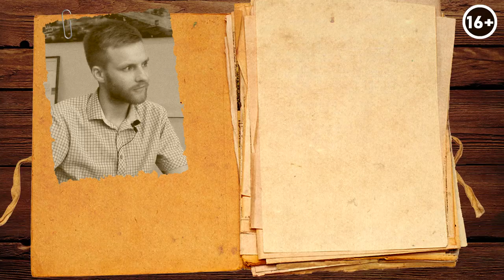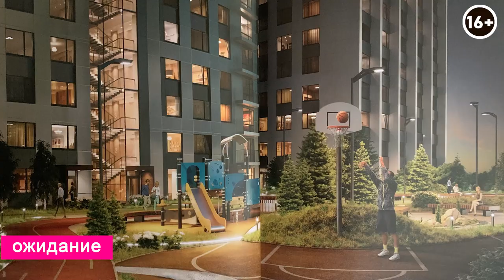Покупка квартиры на этапе строительства. Советы юриста по недвижимости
Привет, друзья! В предыдущем выпуске видео “Покупка квартиры на этапе строительства. Отзывы жильцов“, мы с вами разобрали, какие существуют плюсы и минусы при покупке такого жилья. Также пообщались с Марией, которая приобрела на этапе строительства квартиру в ЖК “Геометрия” города Екатеринбург и выяснили, что из обещанного не выполнил застройщик. Как оказалось пустых обещаний осталось не мало.

 В этом видео наша команда направилась к юристу для того, чтобы разобраться в том, как себя вести, если застройщик не выполнил своих обещаний, а также разобраться в том, как отстаивать свои права.

 Если вы приобрели квартиру у недобросовестного застройщика и вам по завершении строительства не предоставили детские площадки, места отдыха, игровые зоны и благоустроенную придомовую территорию, как обещали, то вам необходимо:
 - собраться всем домом и обращаться к юристам, которые будут заниматься вашим делом,
 - судиться и не верить словам людей, которые вас уже обманули!
ПОЖАЛУЙСТА,  ПЕРЕД ПОКУПКОЙ ЖИЛЬЯ ПОСТАРАЙТЕСЬ СОБРАТЬ ВСЕ ОБЕЩАНИЯ, БУКЛЕТЫ, СКРИНШОТЫ САЙТОВ, КОТОРЫЕ ВАМ РАНЕЕ ПОКАЗЫВАЛИ.

Все подробности в видео:

00:00 - В предыдущем выпуске
00:59 - Тема видео
01:38 - Юридическая компания “Urals legal”
02:56 - Действия инвестора при недобросовестном застройщике
08:20 - Обращение в суд
09:53 - Компенсация
11:29 - Положительные примеры
14:03 - Возмещение убытков
16:20 - Подстраховка инвестора
21:10 - Претензия
23:04 - Итог